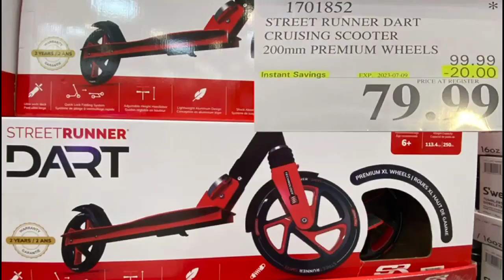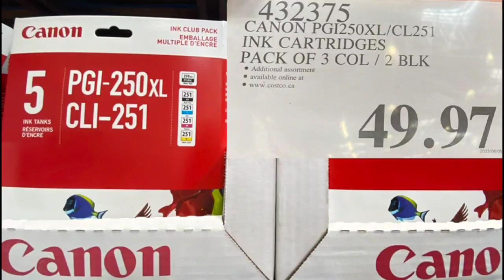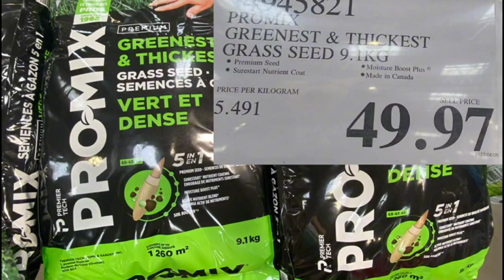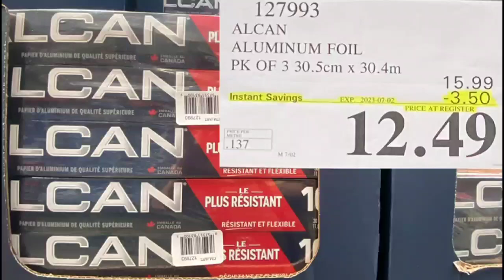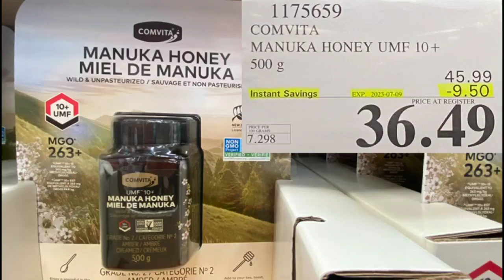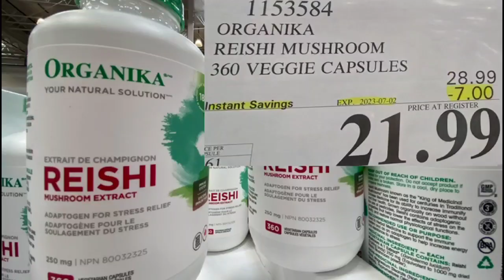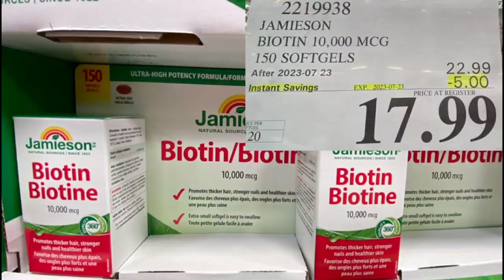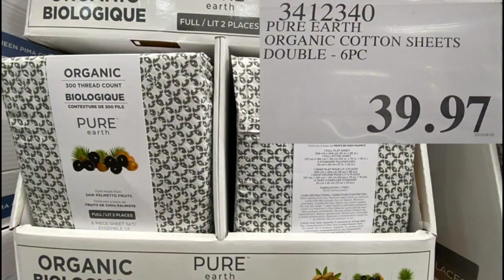Costco weekly sales updates June 26-July 2, 2023 本週特價商品溫哥華好市多 Vancouver, Canada